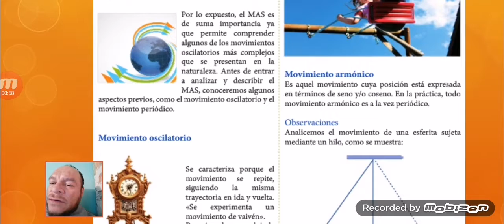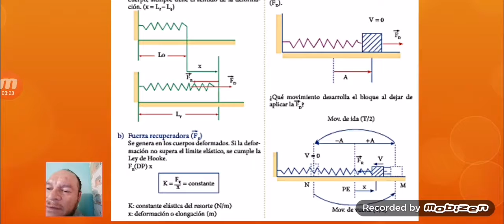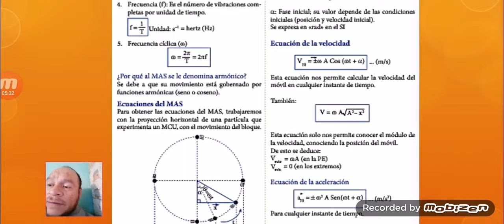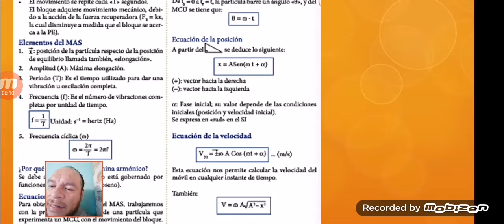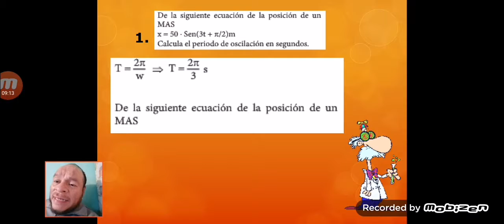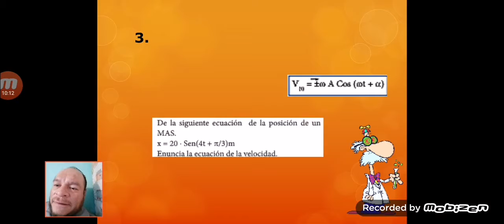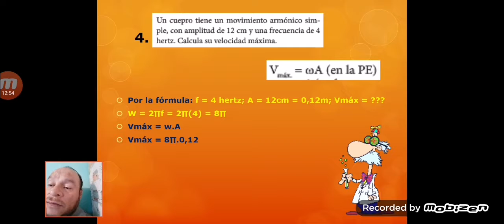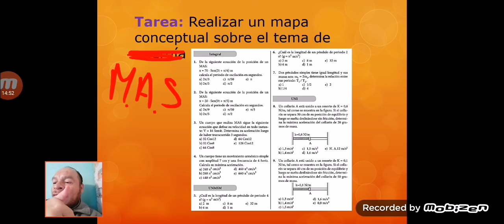CLASE 3 - III BIMESTRE - FÍSICA 5TO